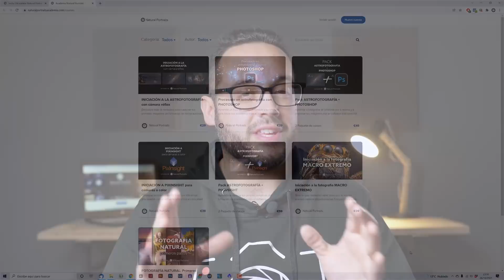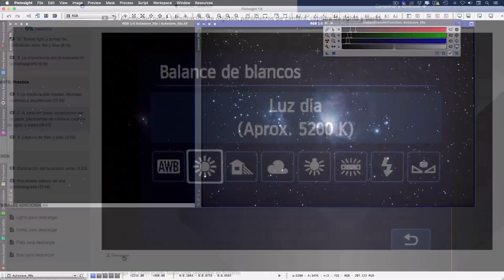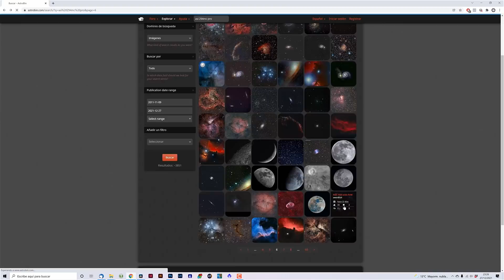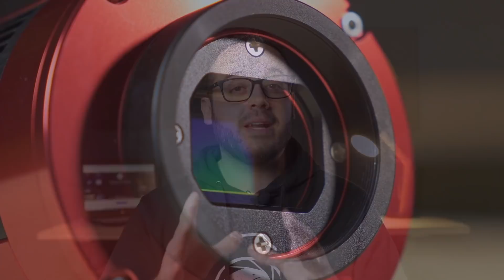ASI 294MC Pro 🤔 ¿La MEJOR ASTRO-CÁMARA a color?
¡Me he pasado al LADO OSCURO de la ASTROFOTOGRAFÍA! 🚀 Por fin he dado el salto a una CÁMARA DEDICADA. ¿La elegida? La ASI 294MC Pro. ¿Quieres saber por qué? ¡Te lo cuento!

🔭 ¿Quieres iniciarte en astrofotografía y procesado astrofotográfico y no sabes por dónde empezar? Échale un vistazo a los cursos de la Academia Natural Portraits

Capítulos de este vídeo:
00:00 Introducción
1:09 La Asi 294MC Pro
2:28 Algunas características técnicas
3:07 ¿Por qué a color?
5:16 La profundidad de pozo
6:10 El problema de Amp Glow
6:59 Captura de darks con la 294MC Pro
8:00 ¿Banda estrecha con una cámara a color?
8:58 Conclusiones finales y despedida